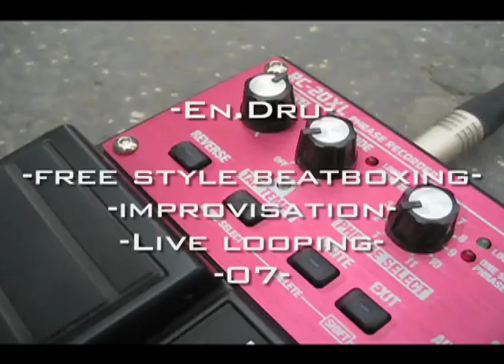En.Dru live track07